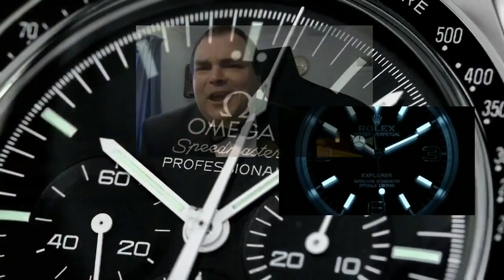ARCHIE UNEMPLOYED IN MELBOURNE : [vlogs] Time waits for no man